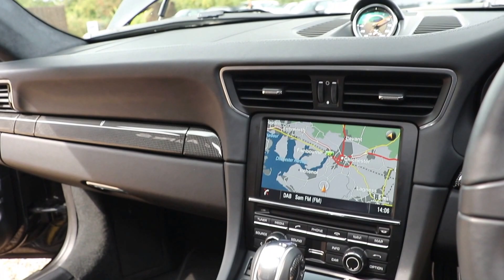Porsche 911 991 Turbo S 3.8 PDK Automatic in Basalt Black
Porsche 911 991 Turbo S 3.8 PDK Automatic registered in November 2013 (63) in Basalt Black with Full Black Perforated Leather interior, Yellow Seat Belts, Full Exhaust IPE F1 System from Manifolds, H&R Springs Fitted and Aligned, Front Splitter Lifting System, 21 Inch Vossen VPS30S Wheels